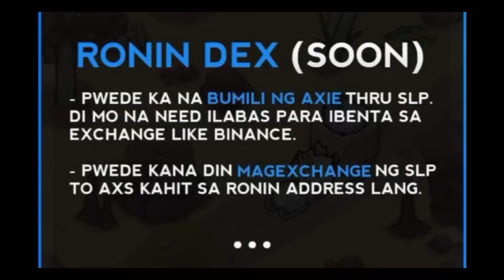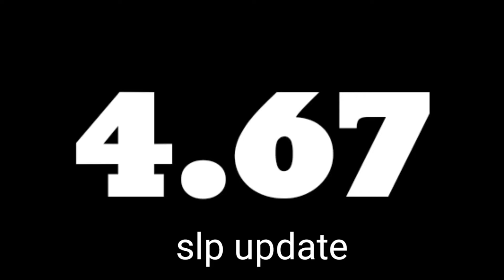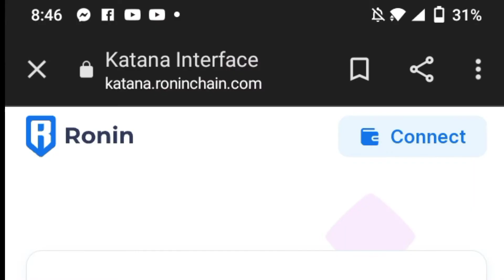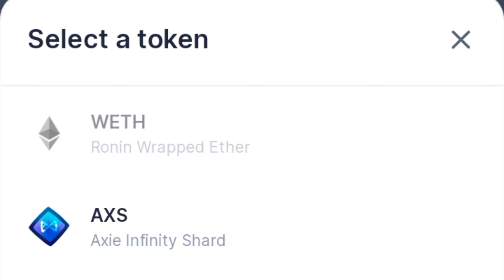AXIE INFINITY RONIN DEX: KATANA FINALLY RELEASED AND EXPLAINED! (TAGALOG)SLP PATAAS NA NAMAN! CAMOWN